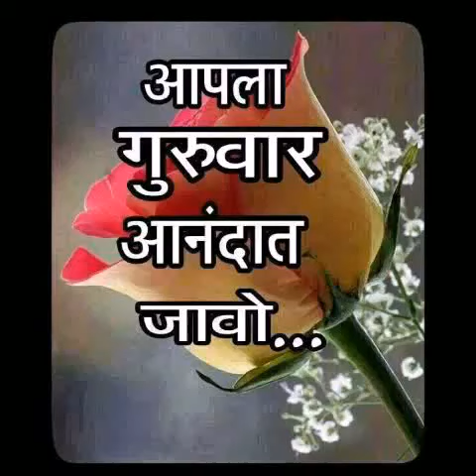Jai Shree Sai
🎂 Wach the complete video